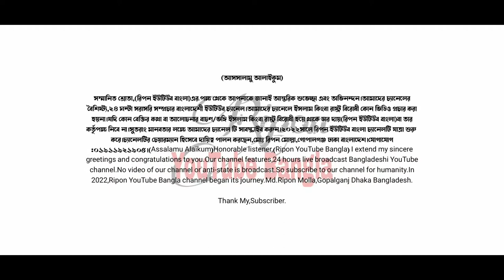নাতির মুখে দাদার প্রশংসা|আল্লামা শামসুল হক ফরিদপুরী (রাঃ)| মুফতি উসামা আমিন|Khalia bd